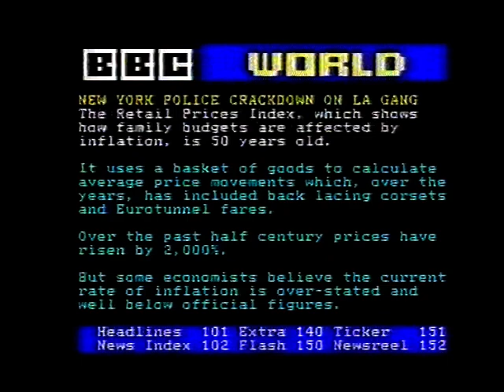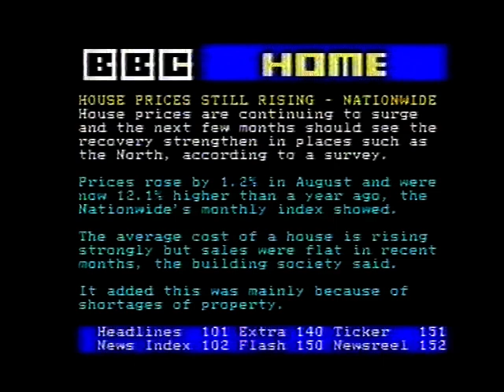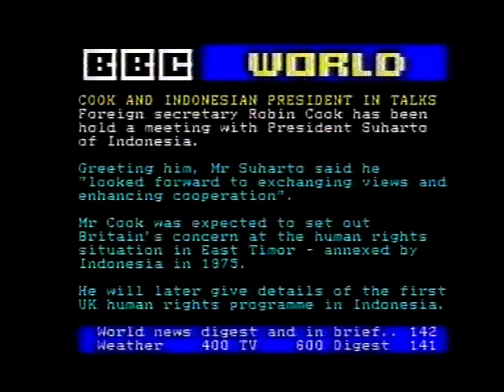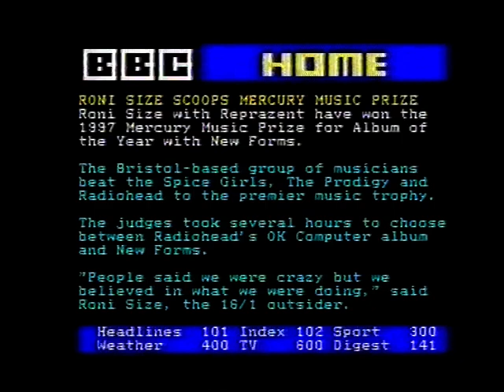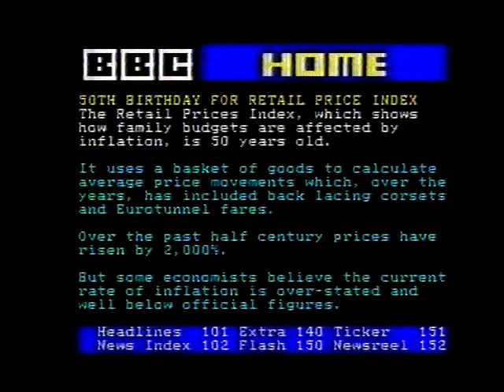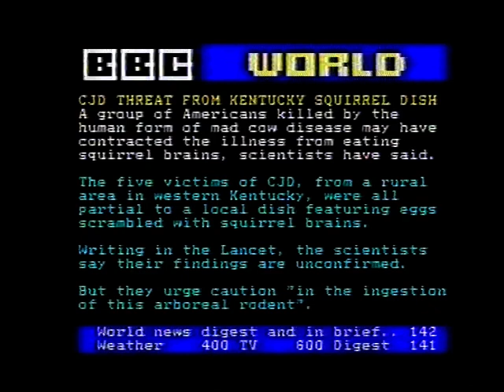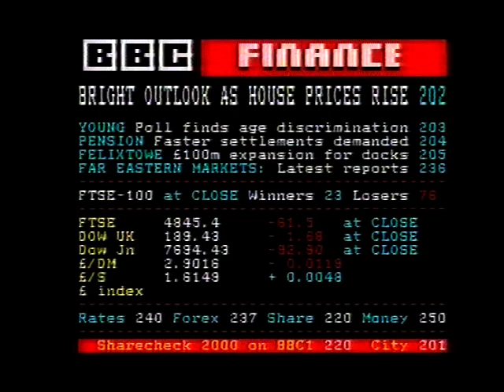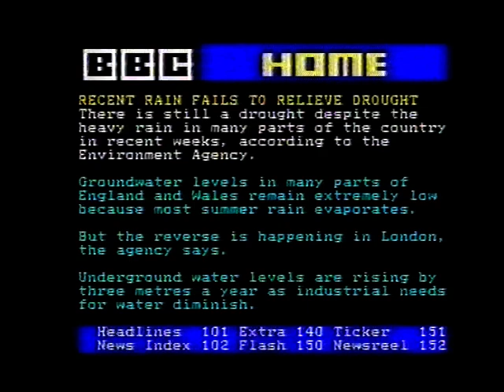Pages From Ceefax & BBC1 Start Up, 29th August 1997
Carole Hersee and Test Card F usher in 15 minutes worth of Pages From Ceefax from approximately 5.45am on the morning of Friday 29th August 1997.